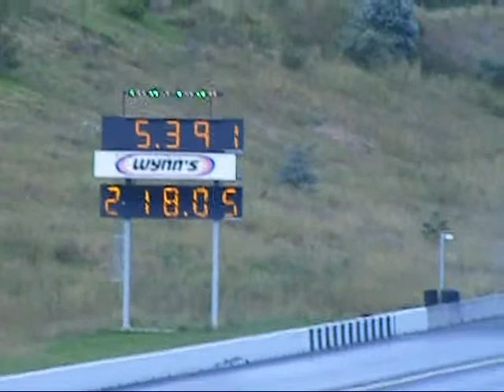2012 Day Of The Drags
Day Of The Drags - nostalgia drag racing.